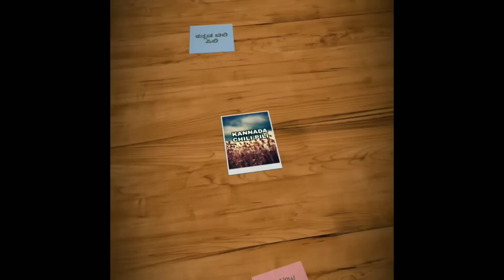ಸರಿಗಮಪ ವೇದಿಕೆಯಲ್ಲಿ ಕಣ್ಣೀರು ಹಾಕಿದ ರಾಜೇಶ್ ಕೃಷ್ಣನ್ ಸರ್! Zee Kannada Sa Re Ga Ma Pa Season 15!